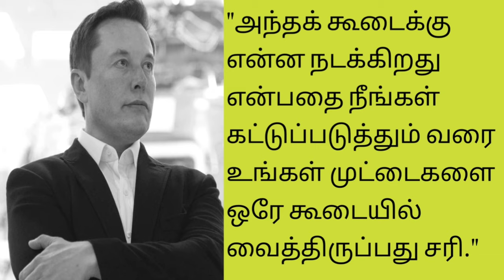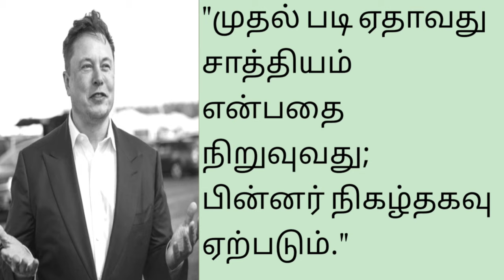ELON MUSK - MOTIVATIONAL QUOTES.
HI VIEWERS !
WELCOME TO " AROUND THE WORLD "

TODAY'S VIDEO IS ABOUT THE WORLD'S ONE OF THE TOP RICHEST MAN - ELON MUSK.
HIS MOTIVATIONAL QUOTES WERE MENTIONED HERE IN  TAMIL LANGUAGE.

READ AND GET INSPIRED...